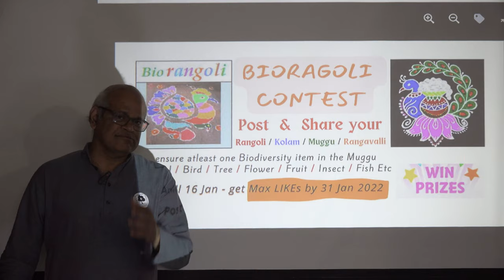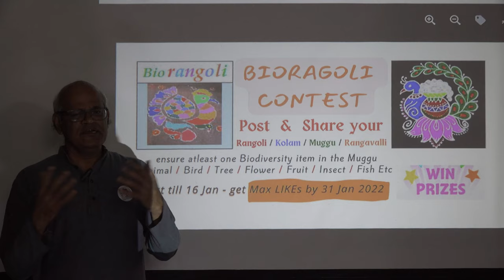ANNOUCEMNET ABOUT BIORANGOLI CONTEST | Babul Films Ngo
EDITING - GOWTHAM SK YARRA